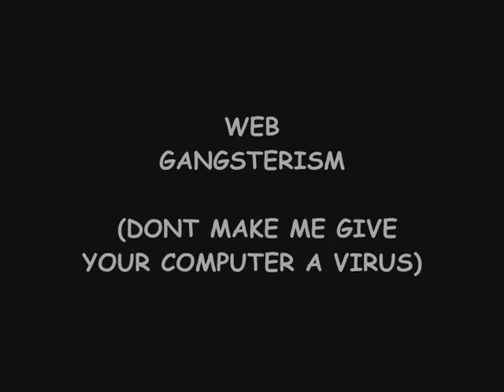INTERNET GANGSTA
HOW MANY TIMES HAVE YOU SEEN INTERNET GANGSTAZ coppercab